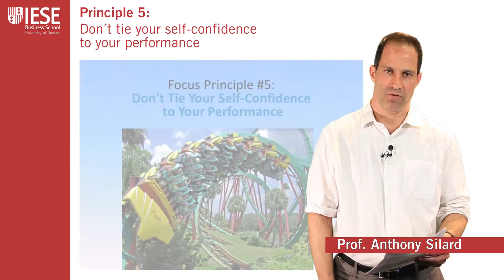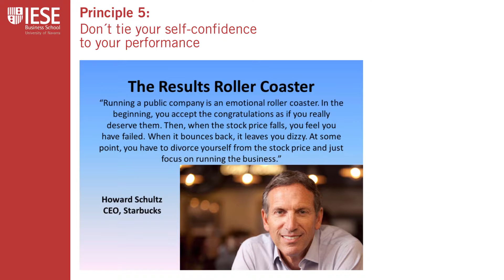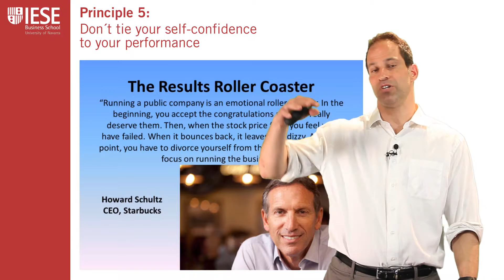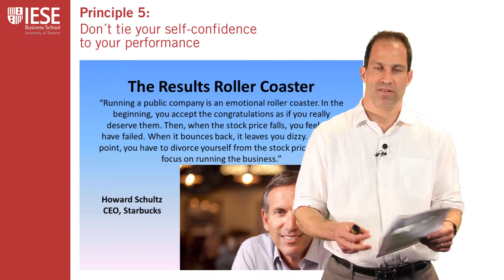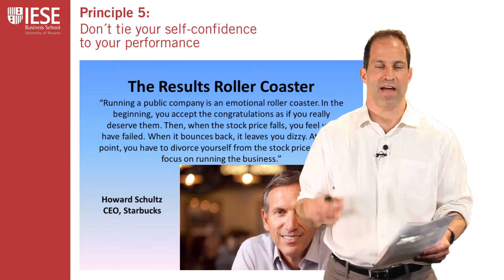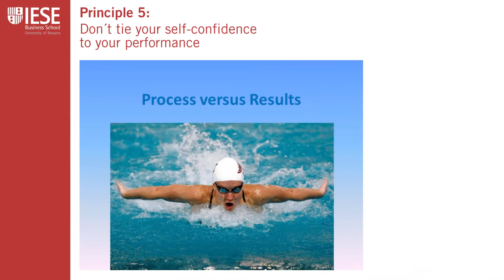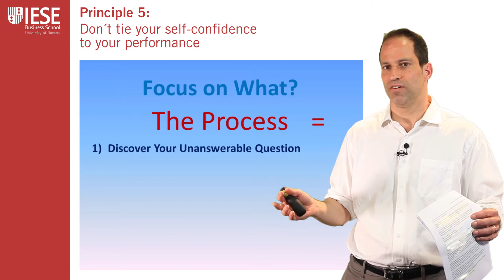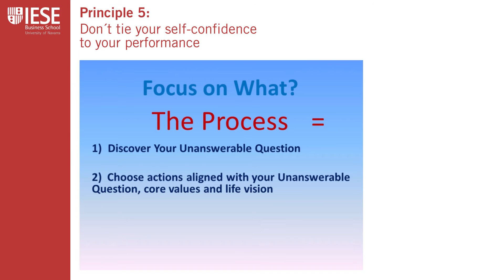Anthony Silard on The Nine Principles of Focus - Principle 5 - Self-Confidence vs Performance